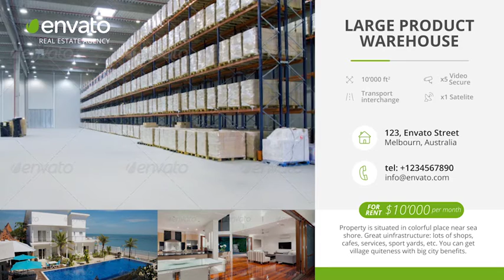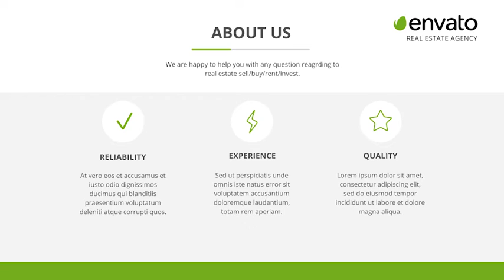Real Estate Bundle by DREAMYARD Visuals